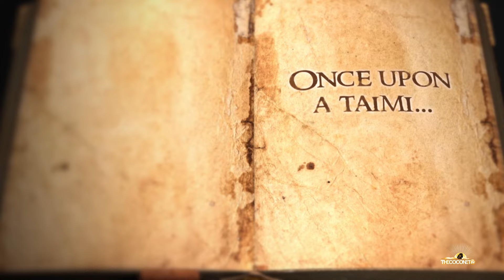Sleeping Piuti -Tongan Samoan Love Story! | Fresh Fairytales E05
In the far away land of Samunda a village princess was born, little did her family know an evil villain Melefisene was on her way with a curse. The fate of the Princess Piuti changes forever...

Fresh Fairytales is a series of 5 different island takes of 5 different classic storybook fairytales. It answers the question what if the Big Bad Wolf was Tongan and Sleeping Beauty was Samoan.

You can catch a new episode right here on Coconet TV!